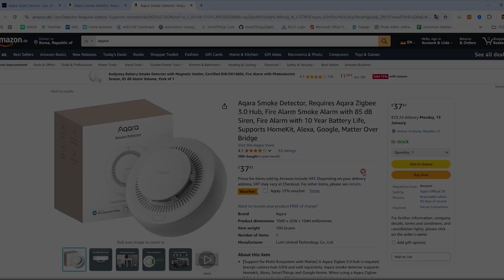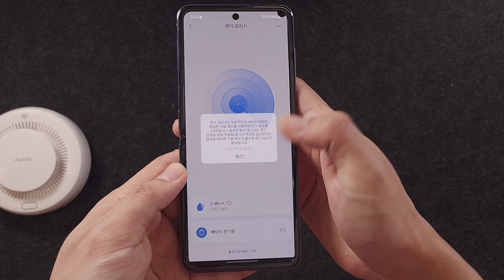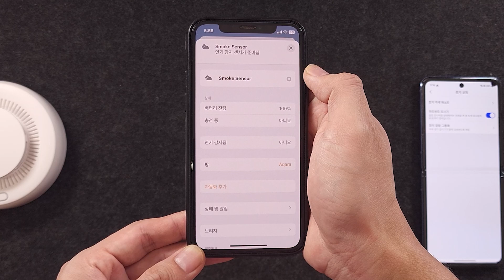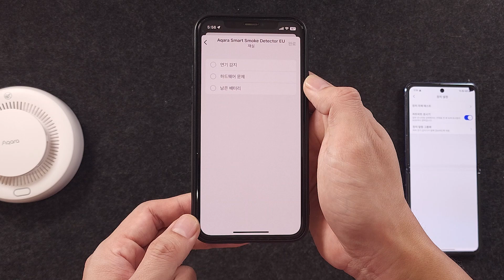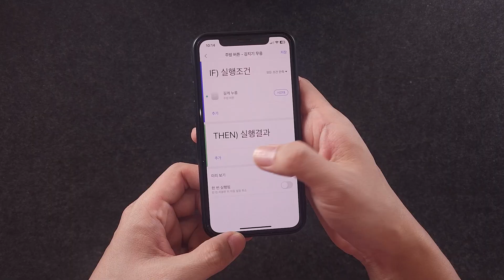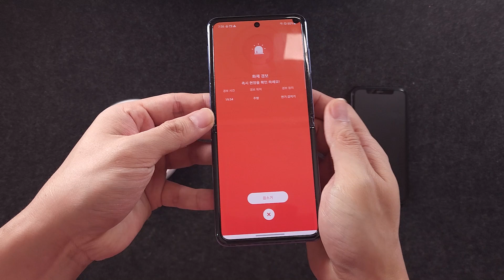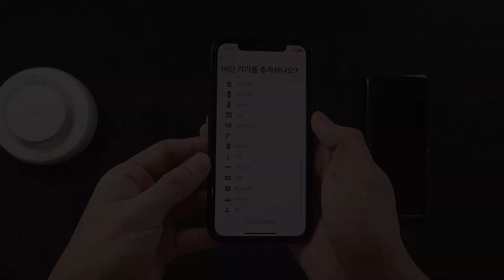🔥애플 홈킷, 스마트싱스 모두 연결 가능한 아카라 신제품 연기 감지기🔥(matter 지원)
아카라의 신제품 중 하나인 연기 감지기 입니다.
유럽에만 정식으로 출시한 것 같네요.
스마트싱스 허브에 직접 연결하면 이름 뒤에 EU가 붙습니다!

0:00 인트로
0:16 가격
0:27 언박싱
1:18 아카라 앱 연결
2:38 애플 홈킷
2:55 스마트싱스 (매터 브리지)
3:30 스마트싱스 허브에 연결
4:00 설치
4:14 경보음 끄는 자동화
4:40 테스트
4:47 비교
5:10 각종 경보 화면/알림
5:43 유용한 자동화
6:06 나눔 안내